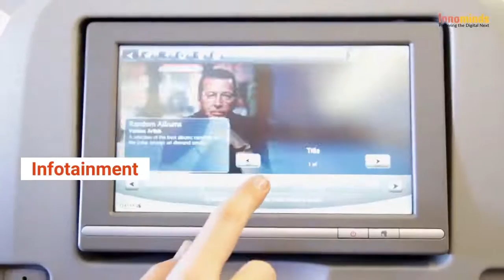Top 5 IoT Applications that can Play a Major Role in Automotive Industry’s Growth